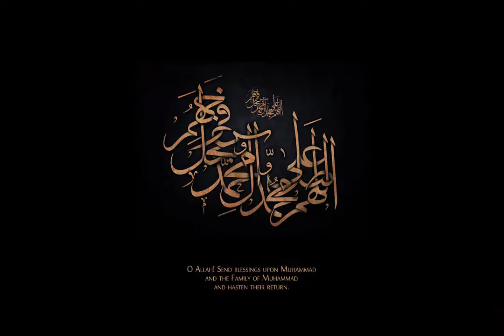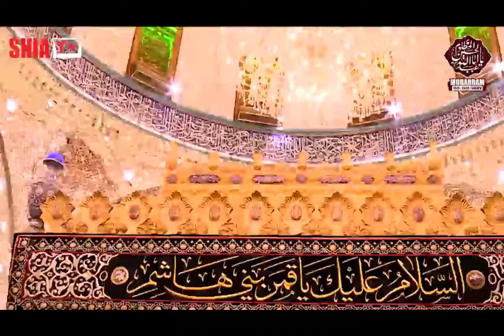Moula Hussain Or Karbala Mukalma | Poetry Shaheed Mohsin Naqvi | Awaz Syeda Fakhra Batool Kazmi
امام حسین علیہ السلام جب کربلا پہنچے اور خیام لگانے کا حکم دیا... تو سرزمین کربلا اور امام حسین علیہ السلام کے مابین جو گفتگو ہوئی اس تخیل کو حماد اہلبیت شہید محسن نقوی نے قلمبند کیا. اس کلام کے ایک ایک بند کو بالخصوص سب سے آخری بند کو غور سے پڑھنا..

حسین:

تجھ پر میرا سلام ہو اے دشت بے گیاہ.
میری محبتوں کی عقیدت وصول کر.
آیا ہوں رفعتوں کی تمنا لیے ہوئے.
میرا خلوص میری دعائیں قبول کر.

کربلا:=

اے اجنبی ٹھہر مجھے اتنی دعا نہ دے.
پہلے بھی میری خاک ہے نبیوں سے شرمسار.
میری حدوں سے جلد گزر جا با احتیاط.
میں کربلا ہوں میری تباہی سے ہوشیار.

حسین:=

تیرے اجاڑ پن کا میرے پاس ہے علاج.
تجھ کو خبر نہیں کہ میں عیسیٰ  کا ناز ہوں.
میں نے تو بچپنے میں فرشتوں کو پر دیے.
اپنا مرض بتا میں بڑا کارساز ہوں.

کربلا:=

میرا یہ مشورہ ہے مسافر پلٹ ہی جا.
شاید تجھے خبر نہیں میرے جنون کی.
گرمی سے جاں بلب ہیں تیرے قافلے کے لوگ.
لیکن میری رگوں میں ضرورت ہے خون کی.

حسین:=

اے نینوا اداس نہ ہو حوصلہ نہ ہار.
لایا ہوں تیرے واسطے پیغام زندگی.
میں خود اجڑ کے تجھ کو بساوں گا اس طرح.
تیری سحر بنے گی میری شام زندگی.

کربلا:=

آئے تھے لوگ مجھ کو بسانے کے شوق میں.
اک پل میں سب کے صبر کے ساغر چھلک گئے.
تو تازہ دم سہی مگر اتنا خیال کر.
میری اداسیوں سے پیمبر بھی تھک گئے.

حسین:=

وہ لوگ انبیاء تھے مگر میں امام ہوں.
ممکن نہیں کہ دید کے بدلے شنید لوں.
تجھ کو سنوارنے کی تمنا بھی ضد بھی ہے.
اب طے یہ ہو چکا ہے تجھے میں خرید لوں.

کربلا:=

ہر چند لا علاج ہیں میری اداسیاں.
لیکن یہ حوصلہ یہ محبت کمال ہے.
نسخے سبھی درست سہی خواہشیں بجا.
میں کیا کروں کہ تو کوئی زہرا کا لال ہے.

حسین:=

آہستہ بول اتنی دلیلیں نہ دے مجھے.
گستاخیاں نہ کر کہ شہہ مشرقین ہوں.
لے اب لگا رہا ہوں تیری خاک پر خیام.
اتنا بھڑک رہی ہے تو سن میں حسین ہوں.

محسن نقوی